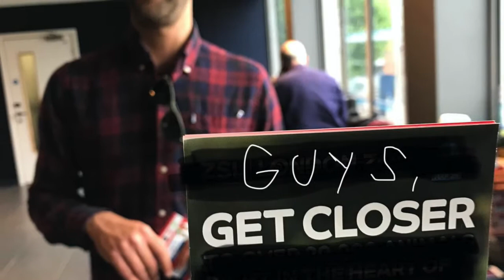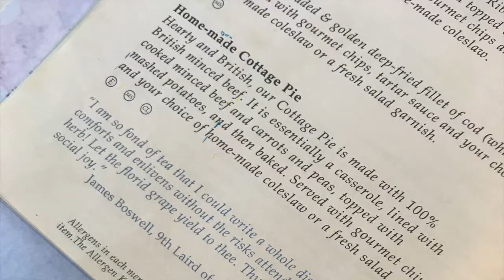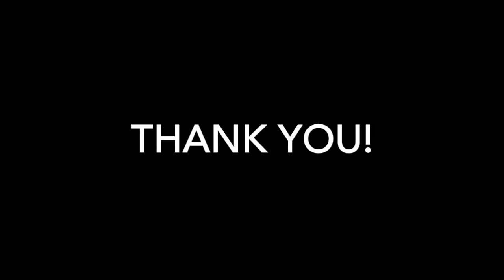London, The U.K. | 2018 EF Ultimate Break Europe Trip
I went on a 30 day trip to Europe with EF College Break. This was my experience in London, U.K.!